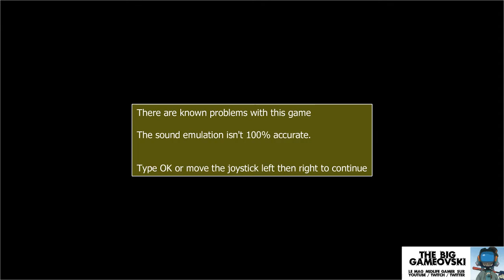Space King 2 - le concept volé à Dédé... TBG459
Si tu veux que l'émission conserve son indépendance et continue sur un rythme quotidien, ton soutien est important. Pas besoin de sommes énormes mais plutôt de gestes nombreux. Merci.